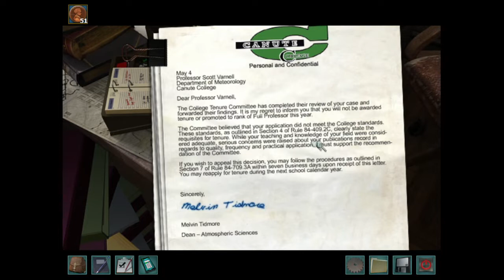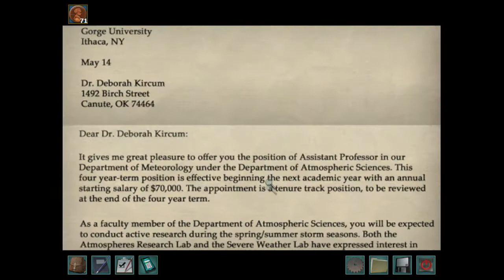Nancy Drew: Trail of the Twister [BLIND] Part 6: Liars Everywhere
In which everyone here has some ulterior motive.

Technically even Nancy has an ulterior motive here: to solve the mystery. On a side note, does the word "ulterior" ever get used outside of the phrase "ulterior motive"? I don't think I've ever heard anyone use it in any other way.

Apprehend a Saboteur Stirring up Turbulent Trouble! $100,000,000 is at stake in this competition to discover a formula to predict tornado touchdowns. But when equipment starts failing and crew members are injured, you as Nancy Drew, must join the team to keep them in the competition. Is it just bad luck that’s plaguing the storm chasers or is someone sabotaging their chances of winning in the action adventure Nancy Drew: Trail of the Twister?